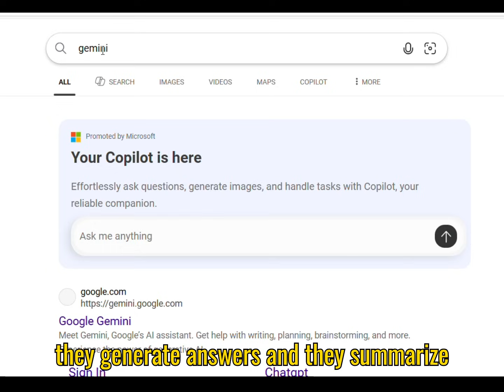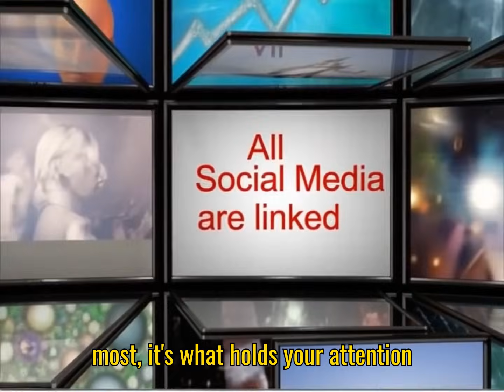The Internet Is Changing Forever — AI, Privacy, and What Comes Next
The internet you grew up with is disappearing.

Artificial Intelligence is reshaping how we search, communicate, work, and even think — while online privacy is quietly fading away. From AI-powered surveillance to data harvesting, deepfakes, and algorithmic control, the old open web is being replaced by something very different.

In this video, you’ll discover:
• How AI is transforming the internet
• Why online privacy is becoming harder to protect
• What the “new internet” really looks like
• How algorithms control what you see
• What this means for your data, freedom, and future

This beginner-friendly breakdown explains the future of the web in simple terms — no tech background required.

If you use social media, search engines, AI tools, or cloud services, this video will change how you see the internet forever.

👉 Watch till the end to learn how to stay informed and protect yourself online.

00:00 - Introduction
00:33 - You Don't Browse Anymore
01:07 - It's no Longer About the Truth
01:19 - AI Now Reads Your Device Behavior
01:27 - Privacy in the New Internet
01:48 - AI Now Automate Scams
02:20 - The New Internet Rewards Understanding
02:44 - Hackers use AI to Implement ZERO DAY Attacks
03:07 - Steps to Overcome ZERO DAY Attacks
03:42 - The use of Internet can't be Avoided
04:06 - Outro